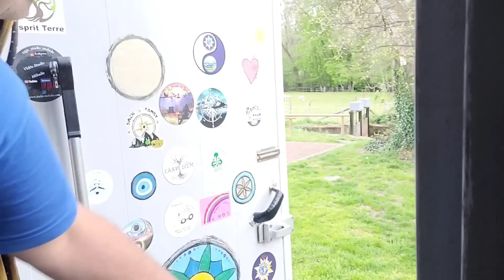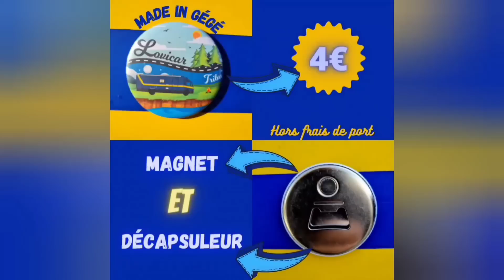# 277 🇫🇷 On aura tenu 3 semaines !!!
Aller, c'est bon !! On aura tenu 3 semaines mais là...on fuit !!

@The turtle trotter autour du monde
@La virée d'Hector
@vanlife air

Pour nous contacter (questions, commandes, partenariat...)

Activités Vinciane

Le tarif du livre est de 30€ (hors d'envoi).
Il est également disponible en version ebook (format PDF)

Olight :
Offre pour le Public valable du 19/04 à 10:00 au 24/04 à 03:00
Cadeau gratuit: connectez-vous pour obtenir une petite lampe i16 ou I3E EOS (OD Vert） (Pour plus de détails, veuillez consulter les règles écrites sur le site)

Himiway :
Code de réduction Himiway
LT50, €50 de réduction par vélo après application.

Code promotion du 4/3 au 4/10,
1. EASTER150, Buy 1 to save €150
EASTER300, Buy 2 to save €300
(Discount applies to Cruiser/Cruiser ST)
2. AQUES100, buy 1 and save €100
AQUES250, Buy 2 to save €250
(Discount applies to Zebra/Zebra ST/Escape Pro/Big Dog)

Ce lien vous donne droit à -50% sur les différentes formules du site !

WC Trelino
Le code LOVICARTRIBU vous offre un petit kit d'accessoires pour l'achat d'un WC prêt à l'emploi.